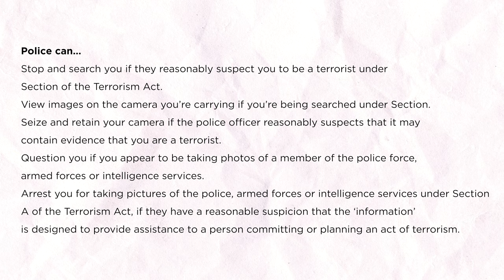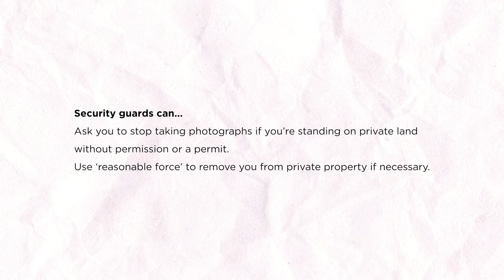STREET PHOTOGRAPHY IS NOT A CRIME // Ethics and Law of Street Photography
QUICK LINKS
□ I GET MY MUSIC FROM THE FOLLOWING AWESOME SERVICES:
            ● ARTLIST:
□ FULL GEAR LIST:

—Cameras—
□ Main Camera - Sony a7Riii
□ B CAMERA - Sony A7iii
□ Spare Batteries & Charger for a7iii
—Lenses—
□ Sony 16-35 F4
□ Sigma 24mm 1.4
□ Sigma 135mm F1.8
—Lighting—
□ Big Main Light - Pixapro 100B
□ Softbox for Main Light - Aputure Light Dome ii
□ Less Expensive Light - PixaPro 60D:
□ Big Light Stand - Neewer C-Stand
□ Small Light Stand - Pixapro Light Stand
□ Awesome RGB Light
—Audio—
□ My Main Microphone - RODE VideoMic NTG
□ Backup (cheaper) version - RODE Videomicro
□ Wireless Lav Setup
□ Portable recorder
—Other Stuff—
□ Main Tripod
□ Cheaper Tripod
□ SUPER FAST External Drive